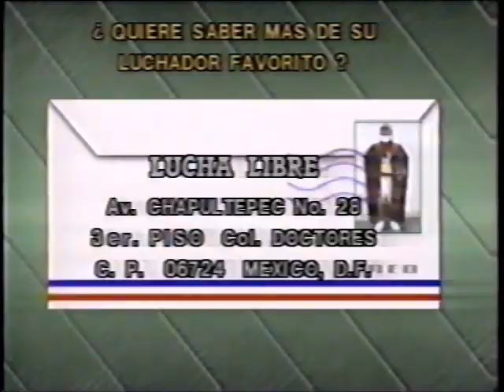Los Brazos vs Atlantis/Lizmark/Mascara Sagrada (CMLL September 9th, 1990)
Taped at Arena Mexico in Mexico City on September 7th